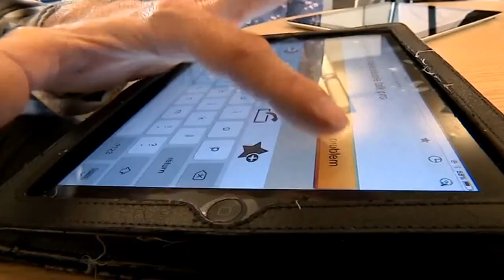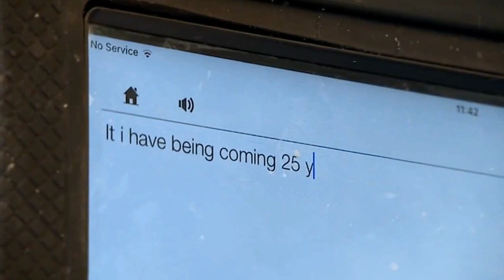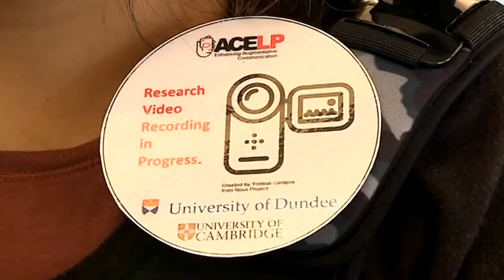ACE-LP on STV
ACE - LP - Enhancing Augmentative Communication, our £1million EPSRC project has officially launched. STV broadcasted this nice clip with Annalu Waller, Rolf Black and Stephen McKenna explaining our major aims.